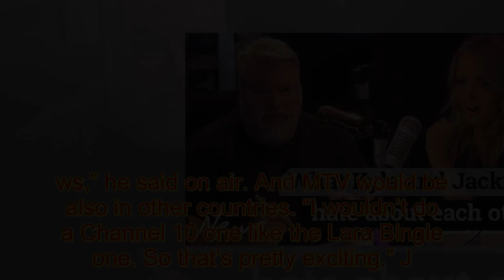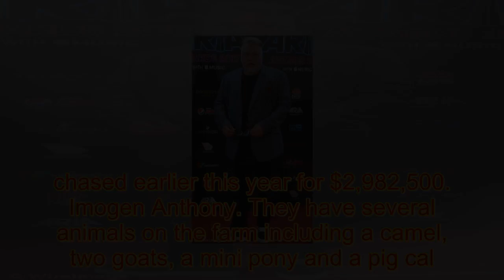Kyle Sandilands could soon star in his own reality show